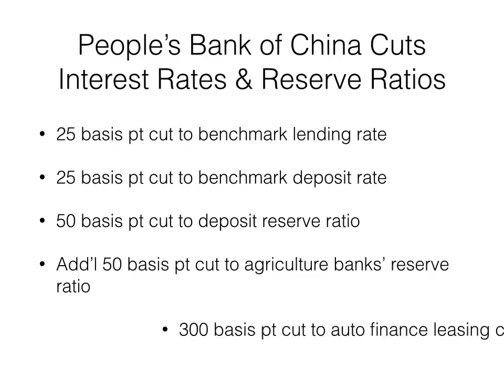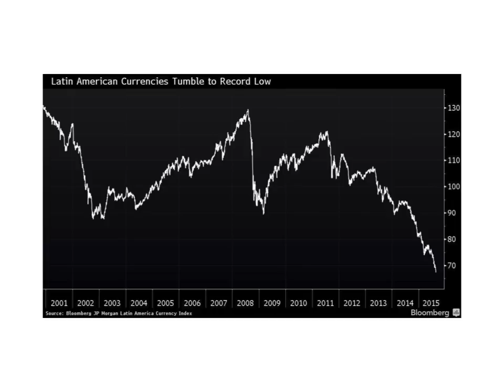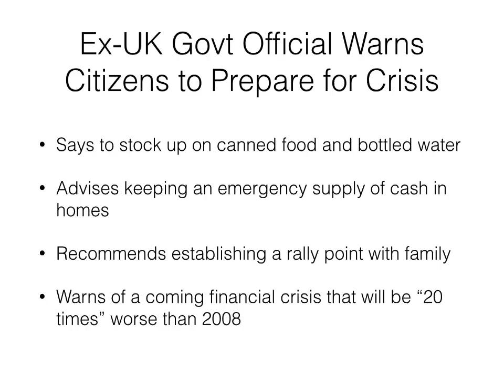China Crash: "Prepare For Disaster" Mike Maloney's Daily News Brief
More As a follow up to yesterday's video, here is a public release of Mike Maloney's Daily news Brief. These videos are released early in the morning, five days a week as a service to our management and Insider customers, and kept private. Every now and then we release one publicly as a preview to the public of the benefits of becoming an Insider at GoldSilver.com